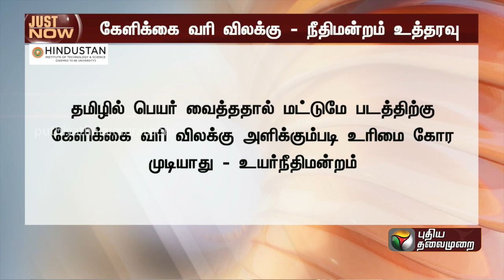தமிழில் பெயர் வைத்தால் மட்டும் போதுமா? - படத்திற்கு கேளிக்கை வரி விலக்கு குறித்து நீதிமன்றம் | PTT